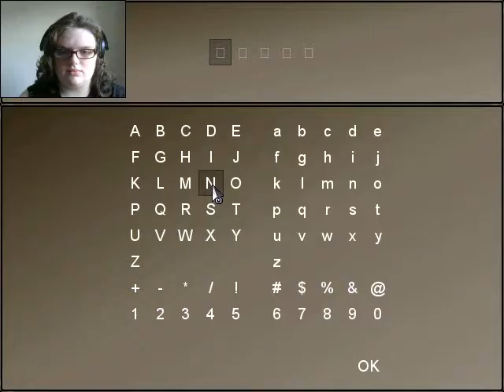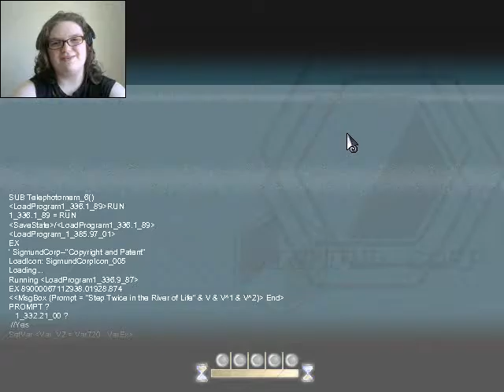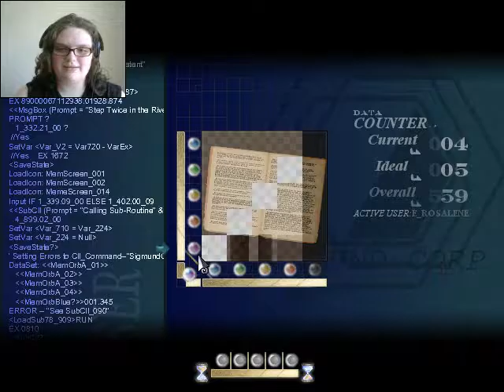WEDDING CUTENESS! | To The Moon #4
River is so adorable! I love them dancing!

I don't yet have many rewards, but I will get to that (when I can think of them)!